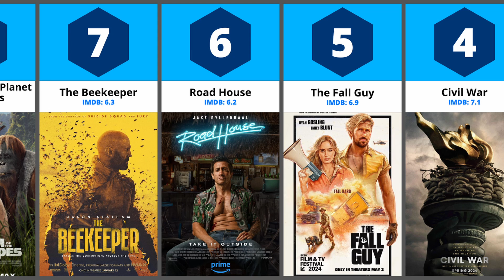Top 15 Best Action Movies of 2024, So far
Best Action Movies of 2024, So Far

Rankings: IMDB

Welcome to Entertainistik!
Entertainistik is all about Cinema.
This channel is for all Cinema enthusiasts, Who love watching Movies, Web Series, Anime, and more.
And wants to watch the best of the Cinema.

So, if you like our content and want to watch more of it then don't forget to Subscribe to the channel and hit the notification bell on so you get notified whenever we upload a new video.

We want and we will try our best to improve our videos.

List of Movies:
Bad Boys: Ride or Die
Beverly Hills Cop: Axel F
Monkey Man
Damsel
The Ministry of Ungentlemanly Warfare
Twisters
The Beekeeper
Road House
The Fall Guy
Civil War
Furiosa: A Mad Max Saga
Deadpool & Wolverine

List of genres:
action, adventure, drama, sci-fi, superhero, dark comedy, satire, car action, desert adventure, thriller, suspense, political thriller, romance, comedy